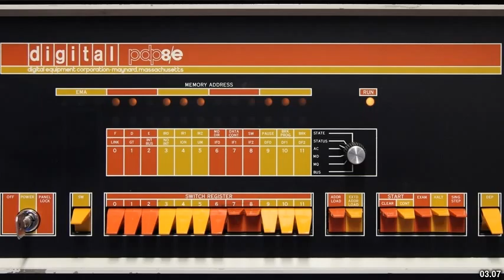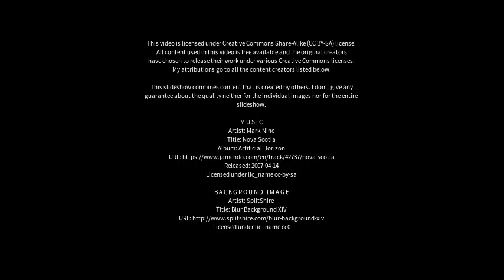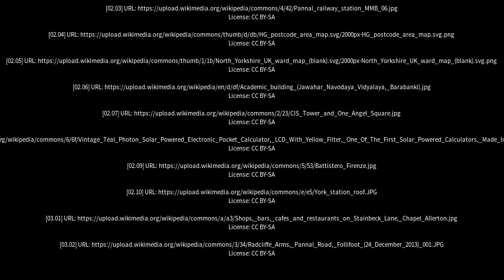Best places to visit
Best places to visit - Pannal (United Kingdom) Best places to visit - Slideshows from all over the world - City trips, nature pictures, etc.